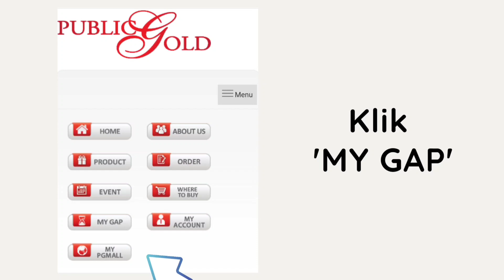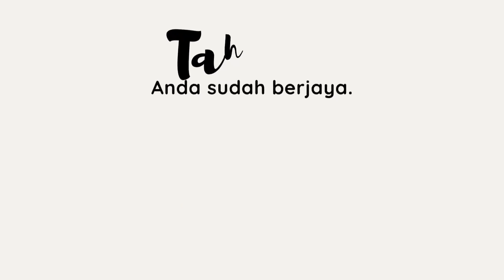[ tutorial ] Cara (Tutorial) Buat Simpanan Emas di Akaun Emas GAP melalui Website Public Gold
Wasap saya jika anda mempunyai sebarang isu, saya akan bantu dengan segera.

Ikuti langkah ini,
1. Screenshoot
2. Hantar gambar tersebut pada saya
3. Wasap pada no. ini

ANDA SUDAH BERJAYA ?

Wasap saya untuk ikuti grup bagi mendapatkan update tentang Emas dan Public Gold. Tekan link ini